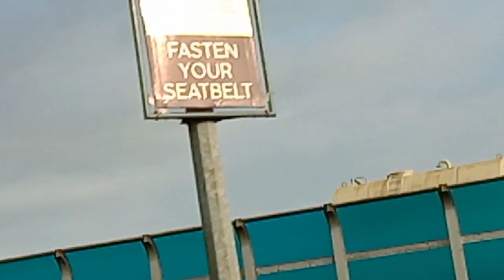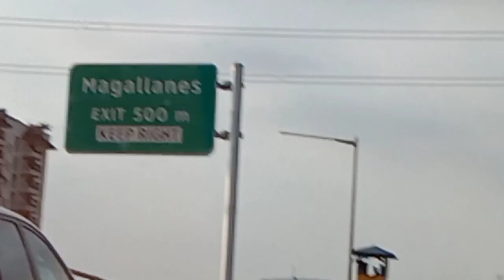NINOY AQUINO INTERNATIONAL AIRPORT